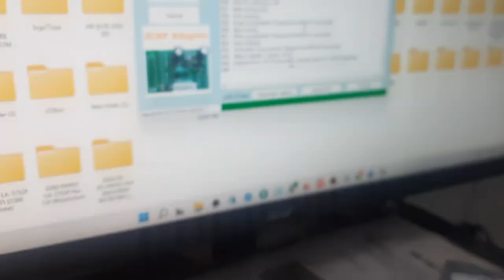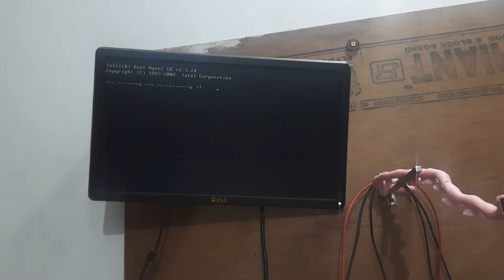CASE STUDY 141: NO POWER (DEAD) LENOVO L IQ45 M58P (BIOS PROBLEM)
*WE PROVIDE ALL IT PRODUCTS, SERVICES & TRAINING*

Plz let us know how can we help you

*MASTER'S FOUNDATION*

Groups of
*MCW HELP CENTER*
For bulk deals and dealer enquires

*MASTER'S COMPUTER WORLD*
for retail & single piece enquires

*MASTER'S REPAIRING DESTINATION*
For all services, chip level repairing & data recovery

👉 Formating - os installation
👉 Driver & software installation
👉 Data recovery
👉 Laptop repairing
👉 Desktop Cpu repairing
👉 All in one repairing
👉 Printer repairing
👉 Lcd-led repairing
👉 Smps - ups repairing
👉 Hdd repairing
👉 Pendrive repairing
👉 Mobile repairing
👉 Any power supply or charger repairing

*MASTER'S TRAINING CENTER*
for it career courses training

👉 Computer hardware
👉 Computer network
👉 Computer server
👉 Internet expert
👉 Basic electronics
👉 Smps repairing
👉 Data recovery
👉 group training for other courses

Address: Shop No.19, First Floor, Suvarna Complex, Beside Gayatri Dairy, Lakhno Bungalow Road, Gandhigram, Rajkot, 360007